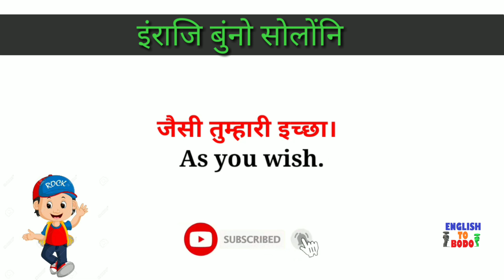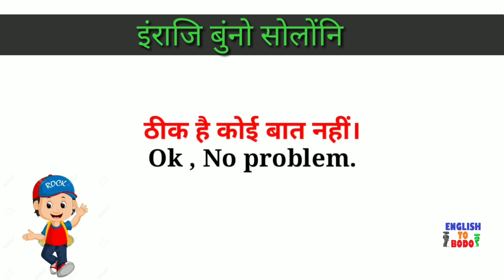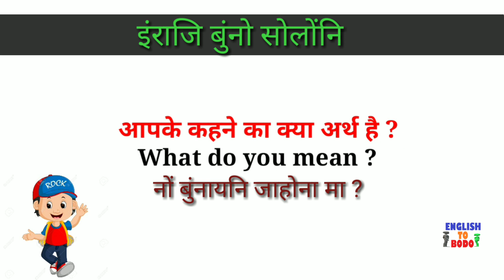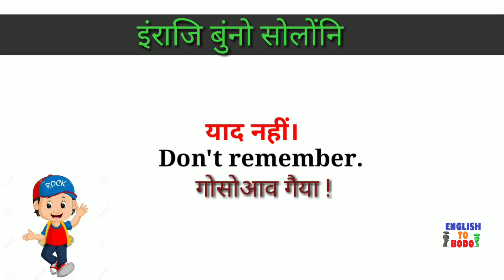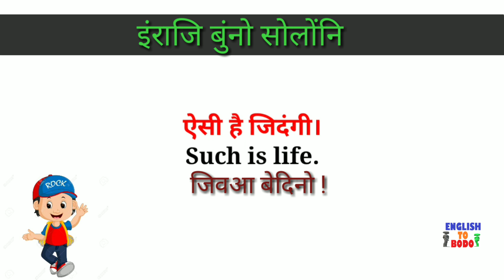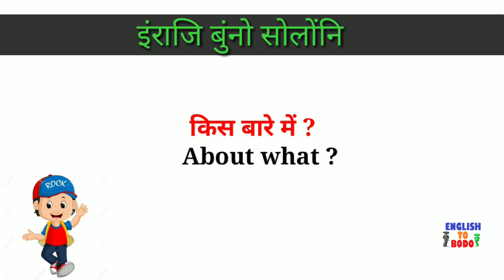How to speak English? माबोरै इंग्लिश बुंनो सोलोंनो ? English to Bodo And Hindi translation. ***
English speaking practice hindi + English + Bodo translation video link